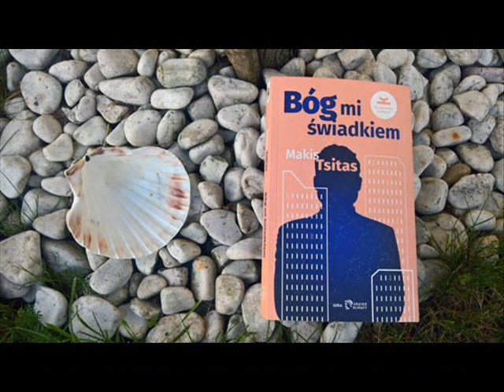Przez Próg Nadziei słowa i muzyka Zbigniew Roth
Moi kochani jest to najnowsza wersja mojego utworu pt. Przez próg nadziei , którego treść w połączeniu z obrazem mam nadzieje wyjaśnia adresata tej kompozycji, którym jest moja Ojczyzna obchodząca w tym roku jubileusz 100-lecia odzyskania niepodległości.